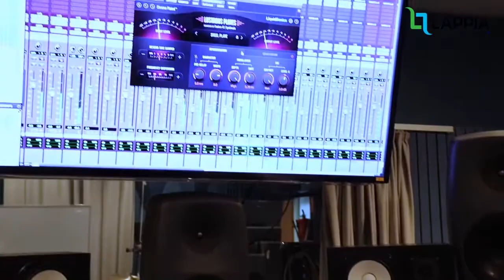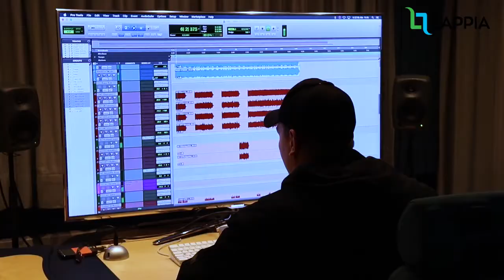Musiikkialan perustutkinto, musiikkiteknologi